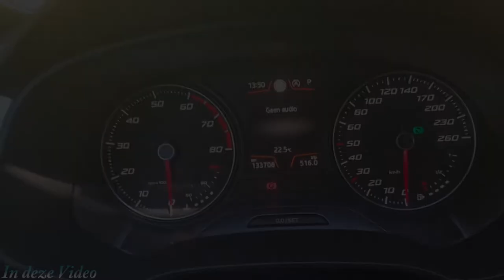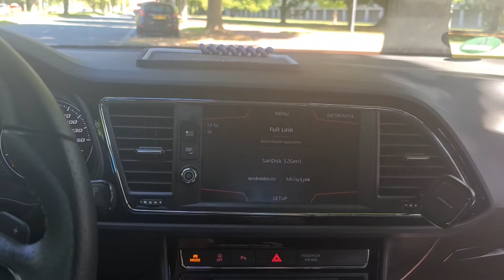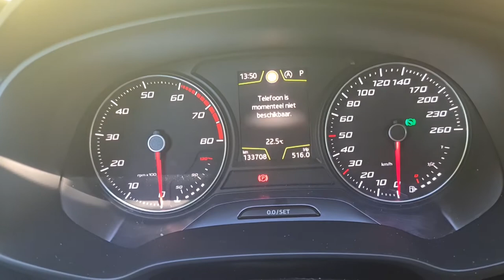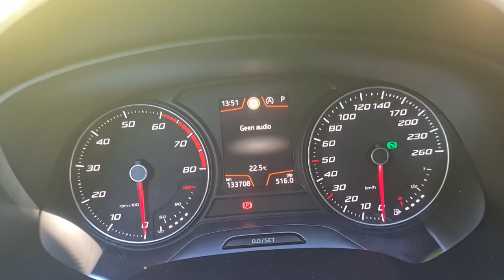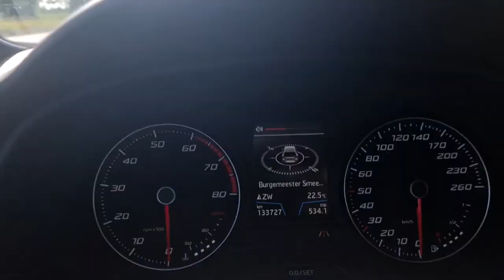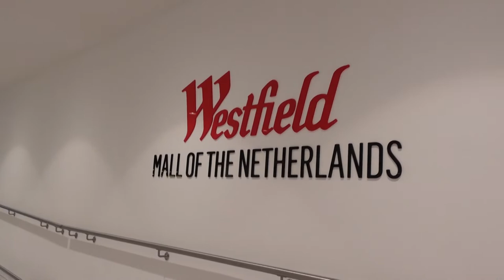Problemen met de auto| Roderick weg brengen | Druk dagje